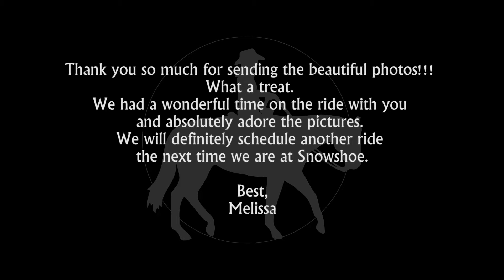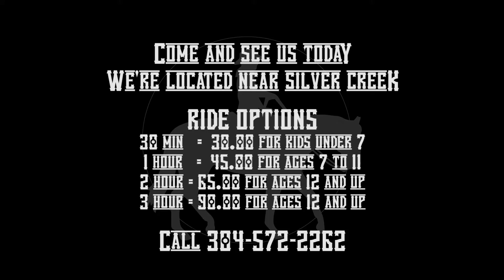Autumn Breeze Stables at Snowshoe Mountain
Come experience the mountain in a unique and exciting way! Take a horseback tour with Autumn Breeze Stables today! Many ride options available.